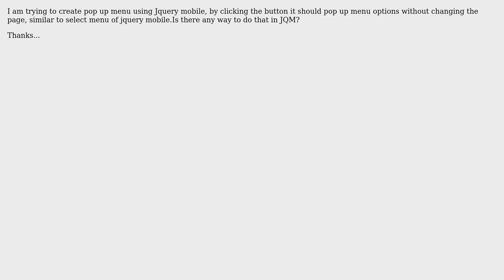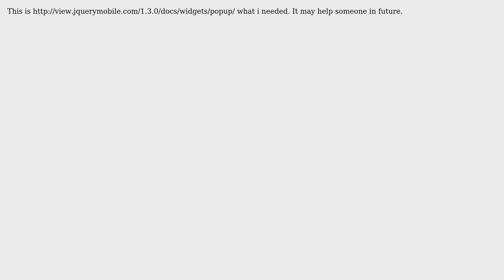Pop up menu in Jquery mobile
With thanks & praise to God, and with thanks to the many people who have made this project possible! You are responsible for your own actions.